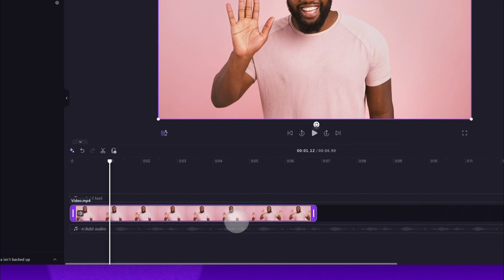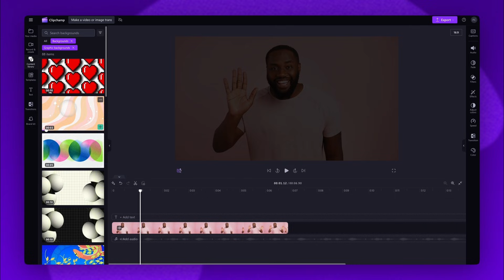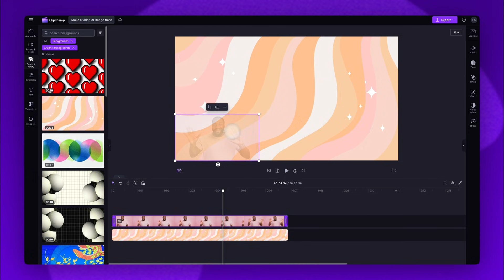How to make a video or image transparent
In this tutorial, you'll learn how to make any image or video transparent using Clipchamp. So, feel free to try it for yourself through the link above ☝️

TIMESTAMPS:

00:00 Intro
00:05 How to access the editor
00:11 How to import your video or image
00:30 How to make your video or image transparent
01:08 How to add a background
02:04 How to export
02:18 Outro

Use this link to start video editing using the best free editing software